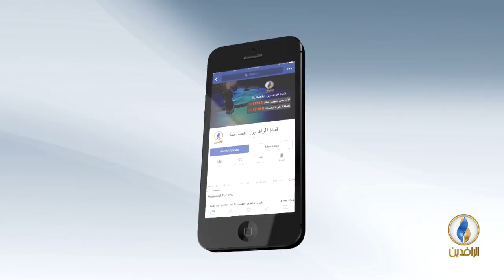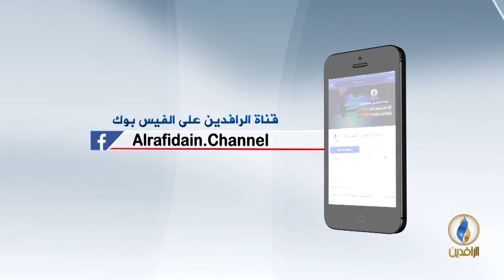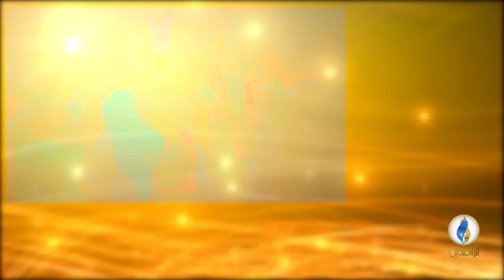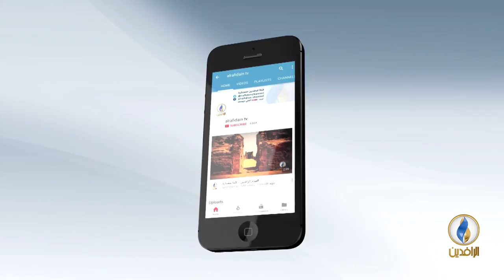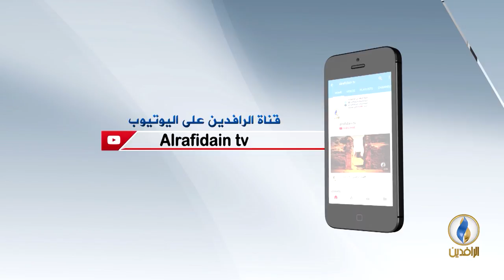والنكسة .. عقود من الاحتلال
ضيوف الحلقة:
د. محمد البلعاوي - رئيس منتدى آسيا للدراسات
د.جمال عمرو - خبير في الشؤون المقدسية
د.مهدي عبد الهادي -الجمعية الفلسطينية للشؤون الدولية